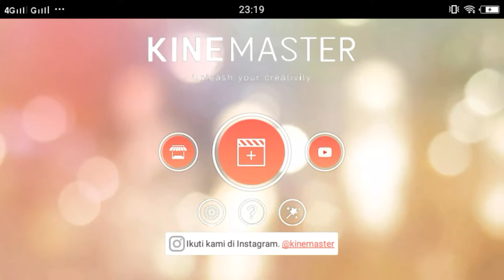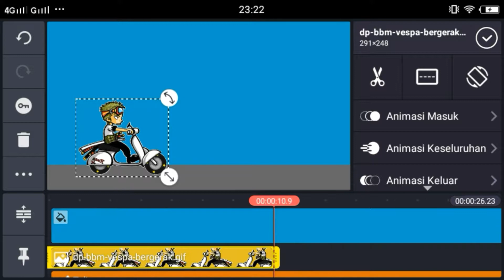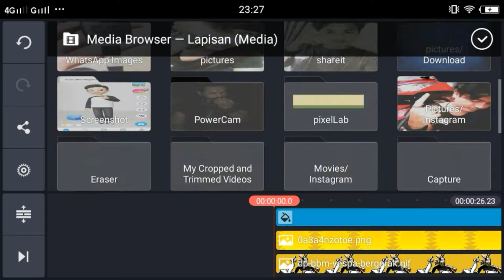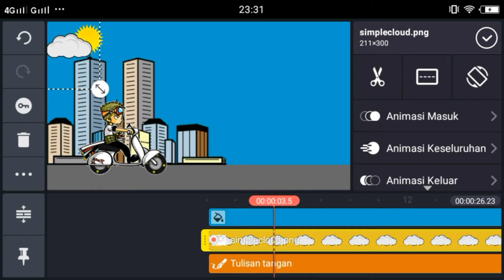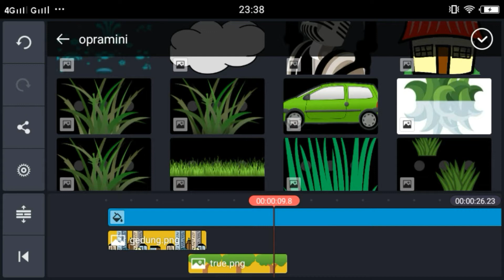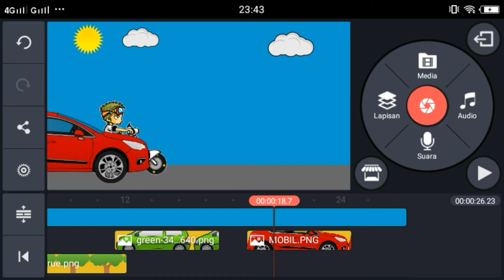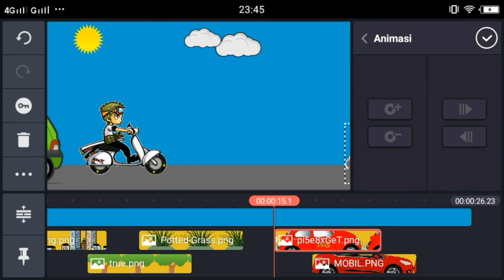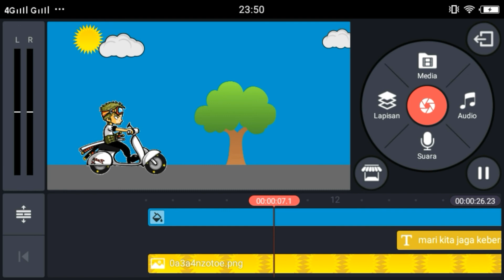TIPS MEMBUAT GAMBAR ANIMASI BERJALAN,UNTUK PEMULA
Mudah dan bisa di pahami